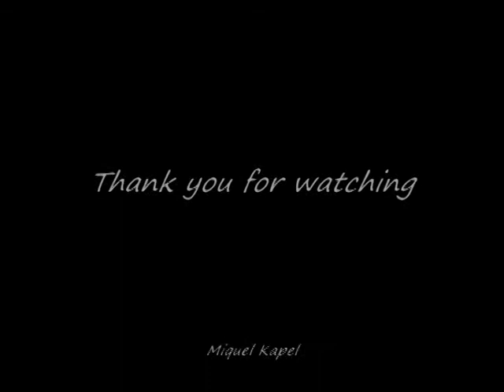choreo by Miquel kapel - Q-tip .avi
choreography by   Miquel Kapel
Dancers :  Miquel Kapel & Naomi Bendt

@ Amsterdam Dance Center ( Holland )
Intermediate Class  : 1pm till 2:30.

song :  Q-tip - Dance on glass